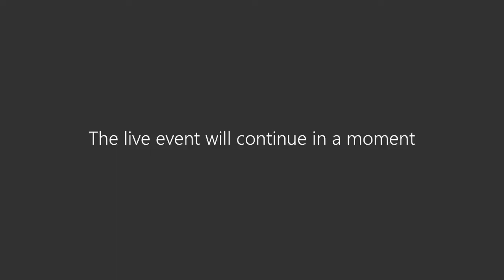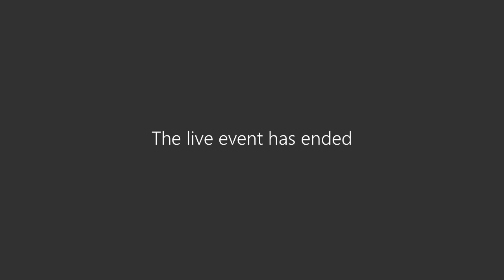Cabinet – 7 October 2020